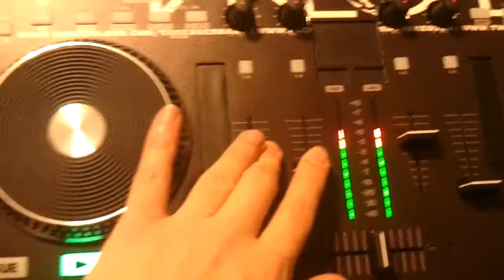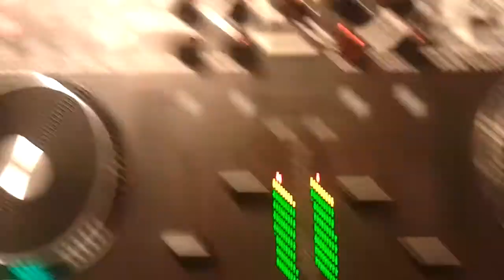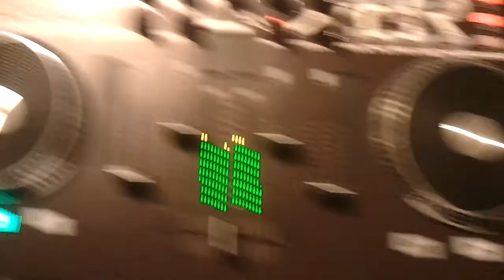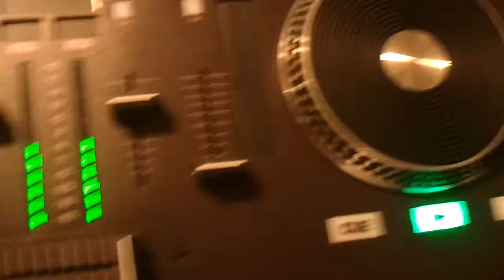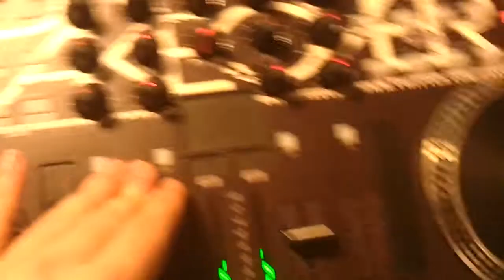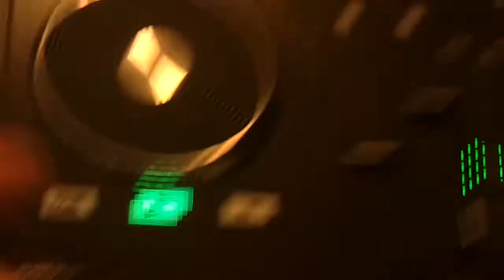Tony Takeover POV Practice Session - Knockin Boots (PHONE CAM)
CAREFUL VERY LOUD! Practice session for my soon to be released DJ Mix Knockin' Boots live video from my phone loll Custom Midi mapped American Audio VMS4 to Traktor